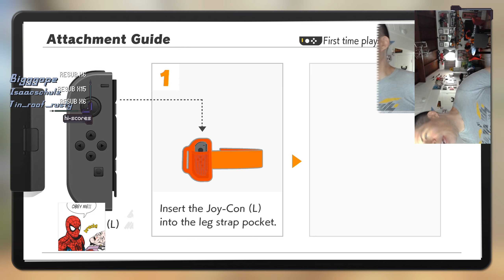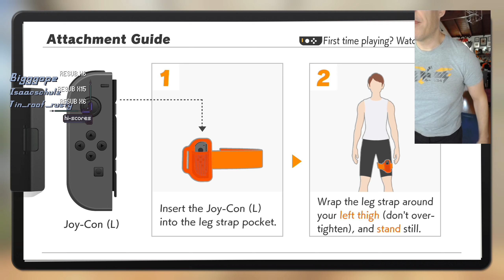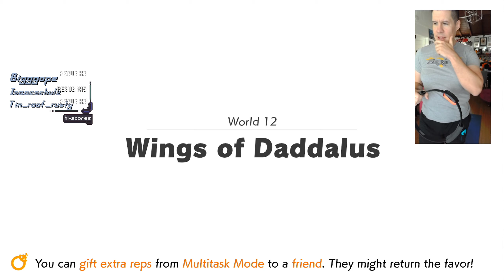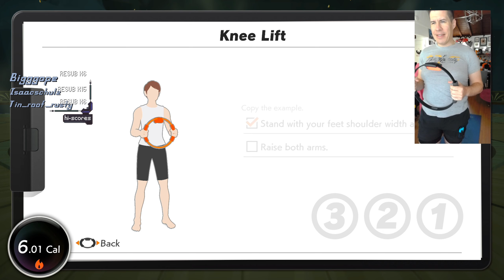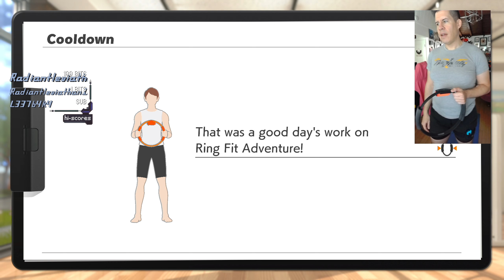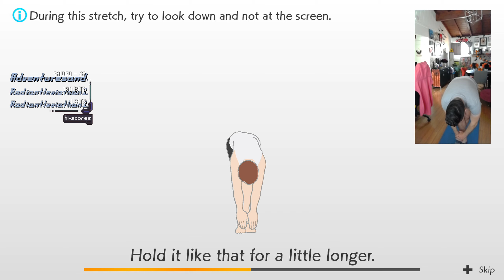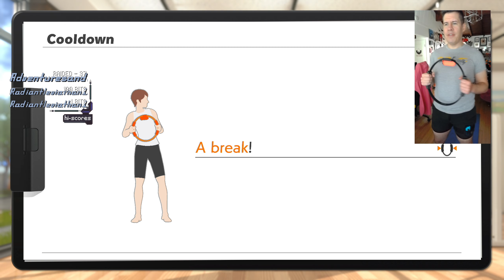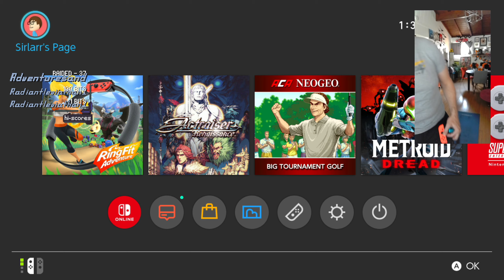It burned the whole way | Ring Fit Adventure Gameplay [#20]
Title & Thumbnail by: Chelsea Schneider
Recorded: November 3, 2021
Platform: Switch